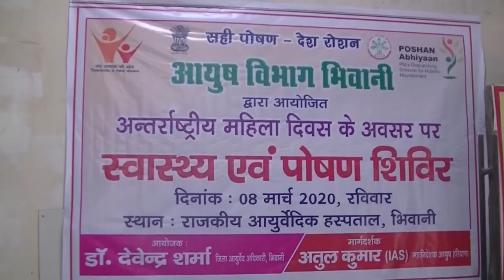BHIWANIHALCHAL NEWS CHANNAL